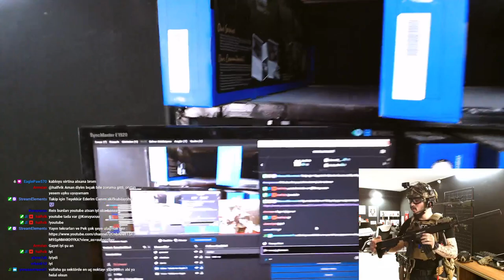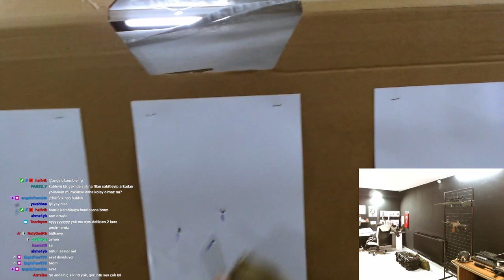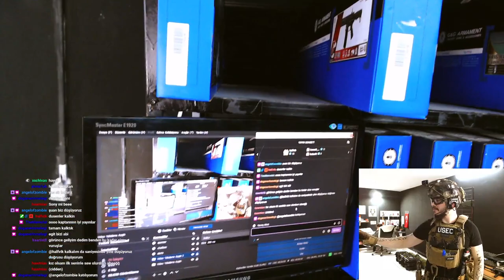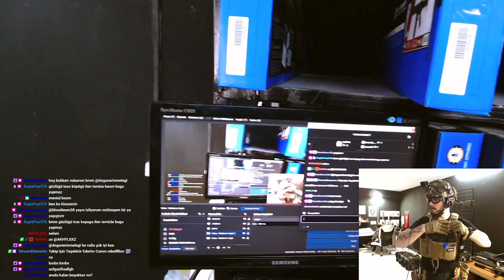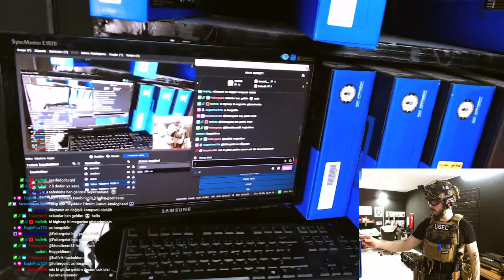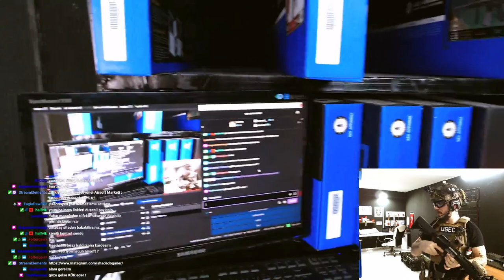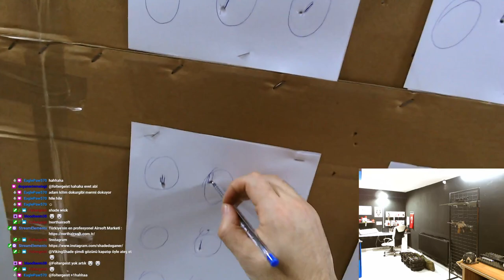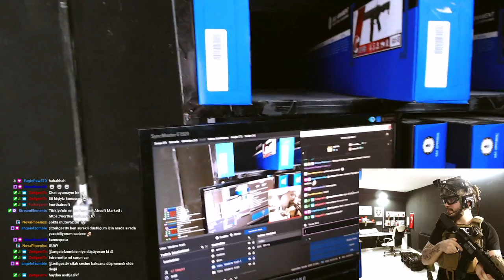Canlı yayında antrenman Doğaner Çıtak - Twitch yayın tekrarı